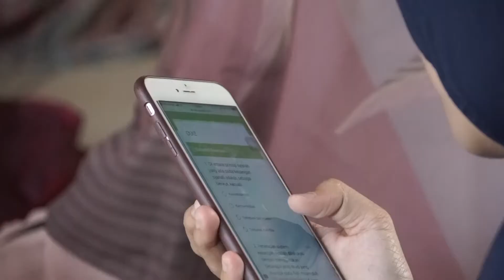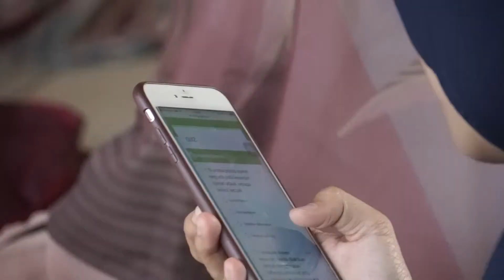Pengabdian Kepada Masyarakat Dosen Prodi Ekonomi Syariah UPN Veteran Jakarta 2019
Video ini adalah dokumentasi dari kegiatan Pengabdian Kepada Masyarakat dengan tema "Literasi Keuangan Syariah". Kegiatan ini telah dilaksanakan di Sekolah Alam Indonesia (SAI) Meruyung Depok Jawa Barat.